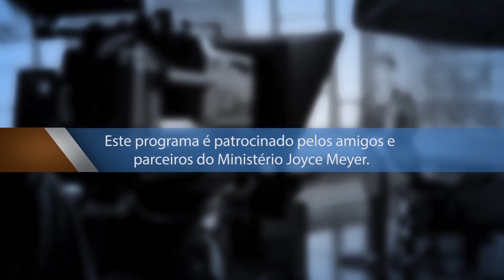Tornando-se um com Deus | Joyce Meyer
Aprender a ter a mesma mentalidade com Deus é um processo de rendição em nossas vidas. Tome medidas hoje para ter um amanhã melhor.